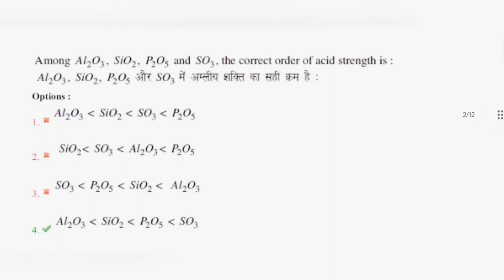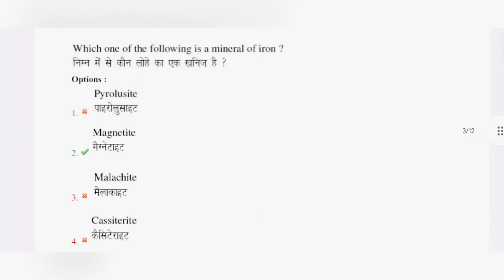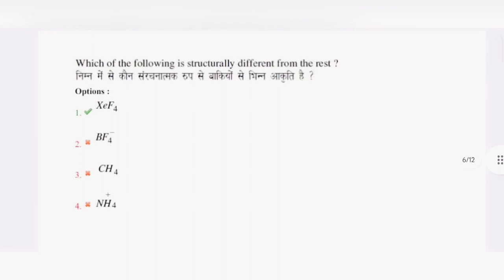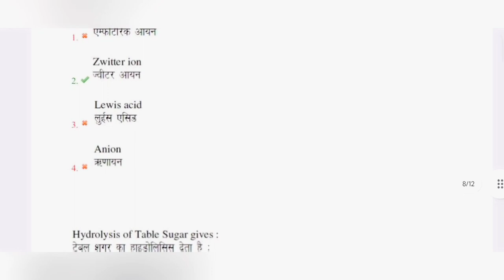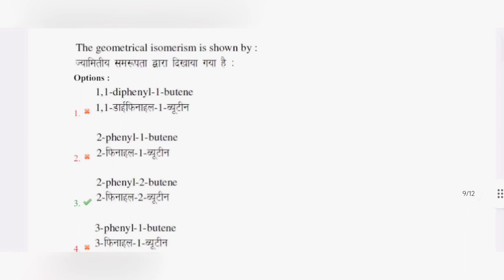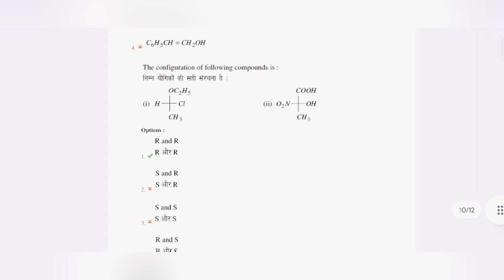GBPUAT PYQ || CHEMISTRY